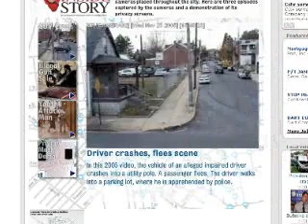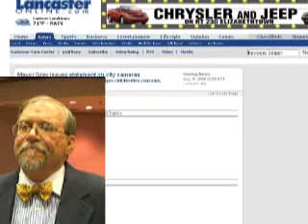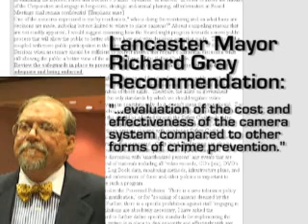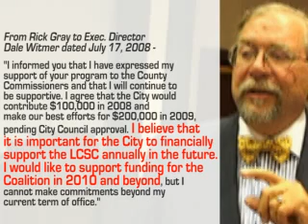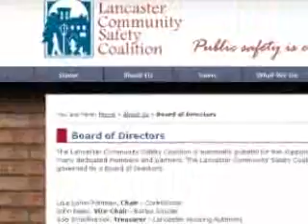Part 3 - RepublicMedia.TV: Lancaster CCTV for Community Safety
Sam Ettaro of RepublicMedia.TV issues this first production in an ongoing series looking at the private surveillance public system in Lancaster, Pennsylvania, which is garnering much public attention and is being promoted by corporate industry as a new model in "community safety" programs.  This piece also serves as a promo for a public protest at locations throughout Pennsylvania on August 29th, 2009.